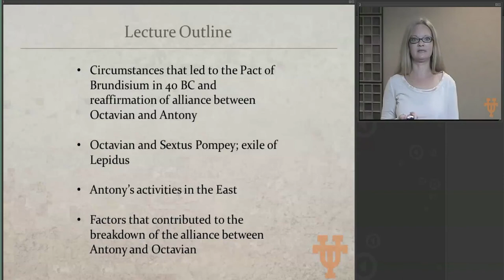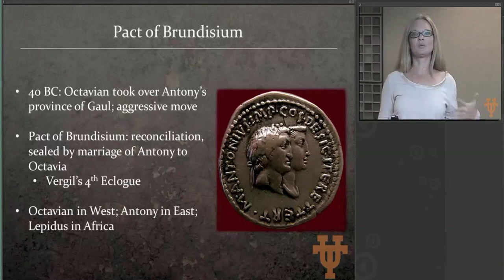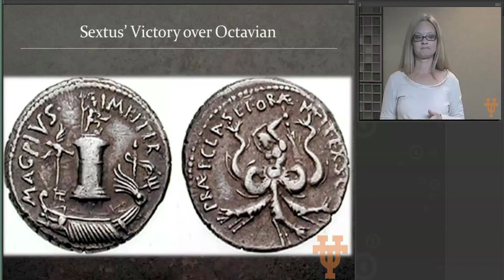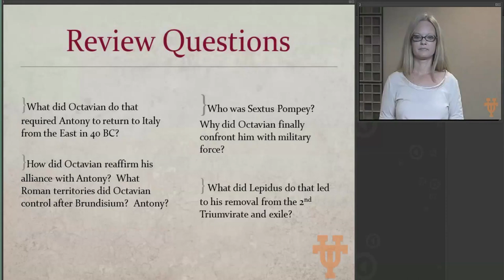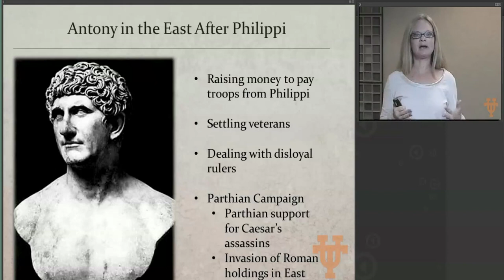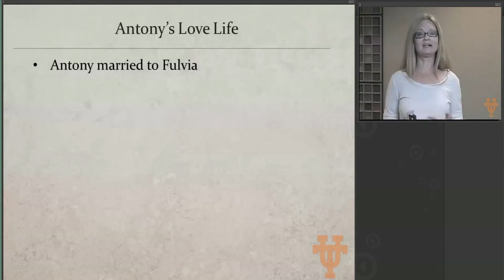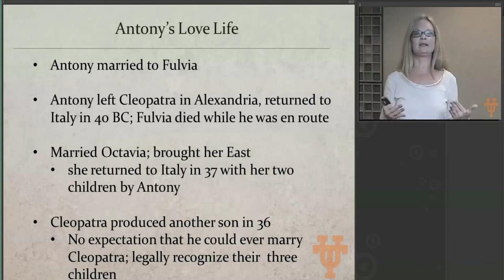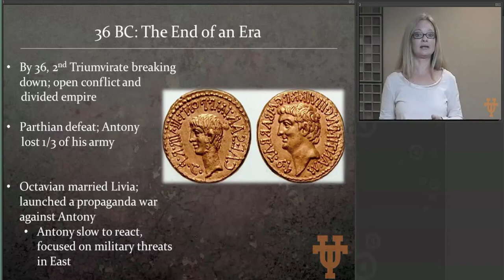From Brundisium to Actium